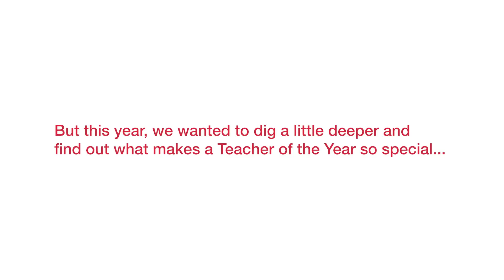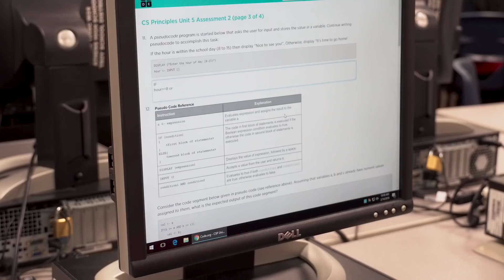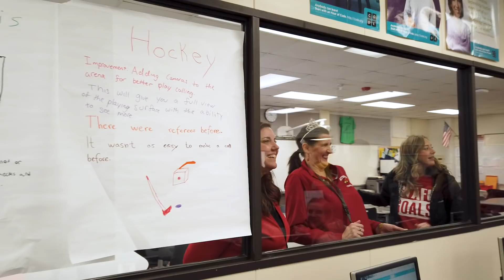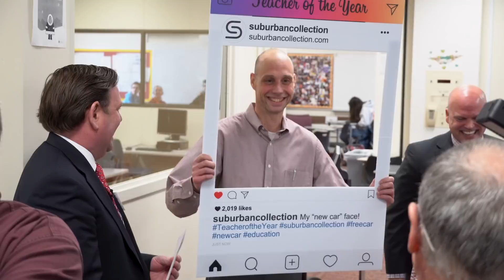Teacher of the Year - Troy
For the last 8 years, The Suburban Collection has been awarding  Teachers of the Year with a two-year lease of the car of their choosing.  Josh Pudaloff is this year's Troy School District Teacher of the Year, and this is why he is so special--and why he got such a special Subaru Forester!